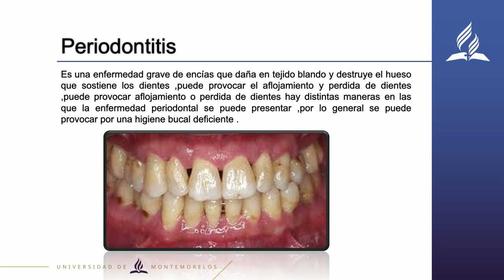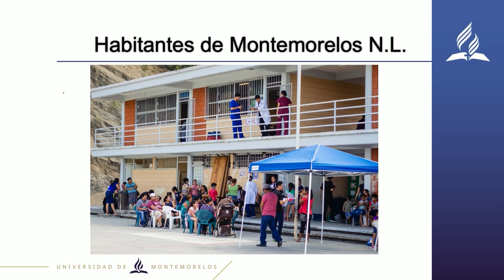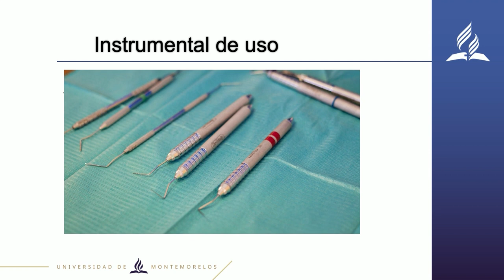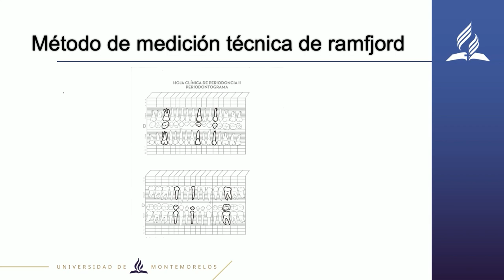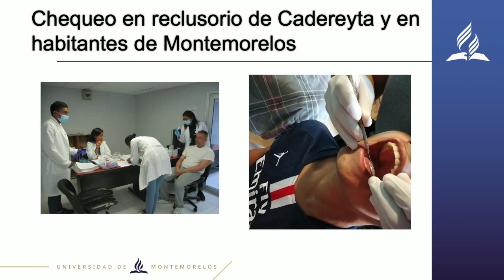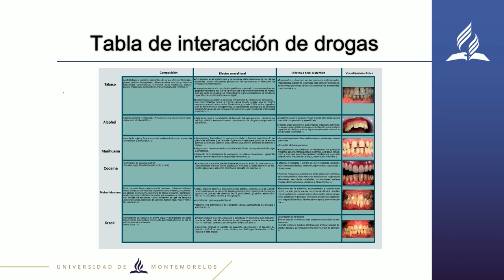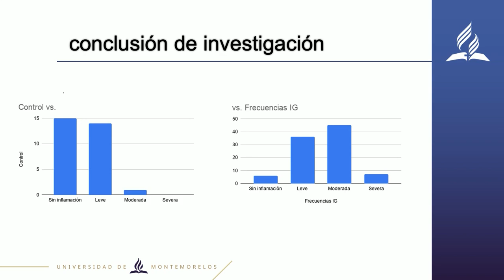UMi - Santiago Vázquez, Manuel Medina - Feria de Investigación 2020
Ponente:
Santiago Vázquez
Manuel Medina

Investigación:
Efectos del consumo de drogas sobre la salud periodontal en adultos de Montemorelos N.L